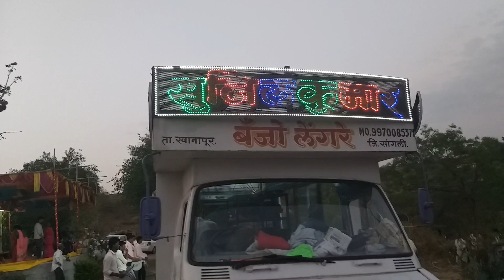Sunilkumar banjo group lengre,(vita) .9970085371 मितवा भूल ना जाना